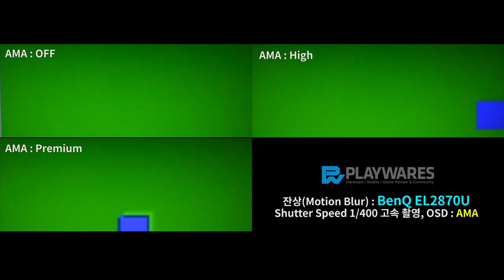잔상(Motion Blur) : BenQ EL2870U, AMA